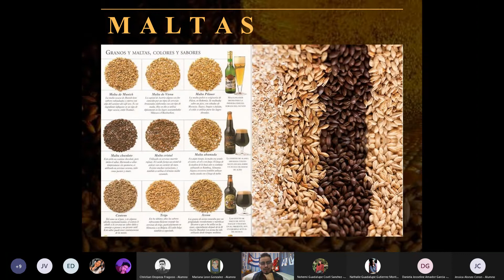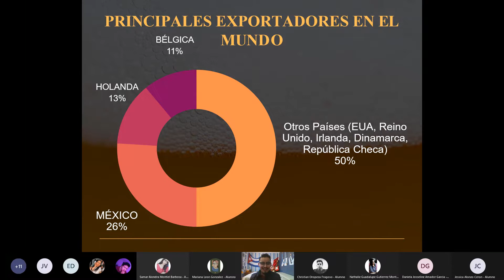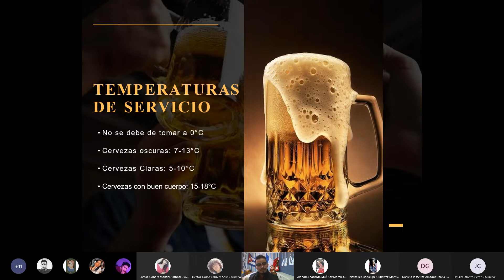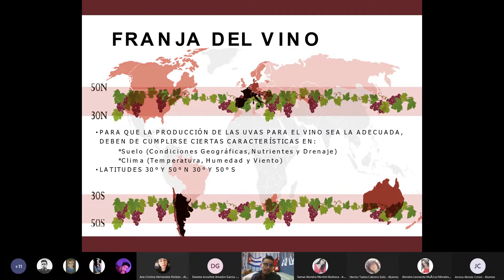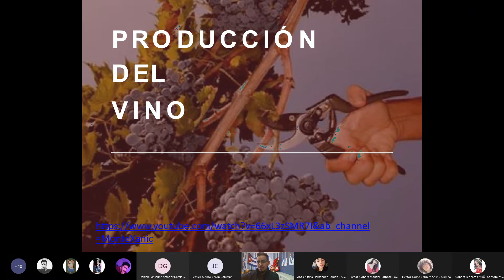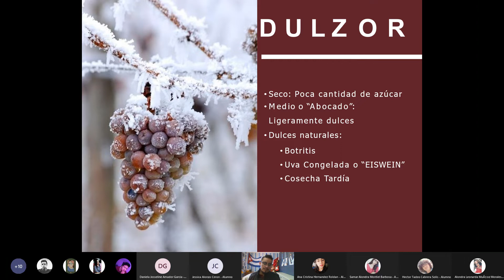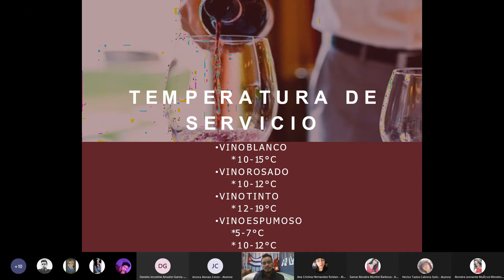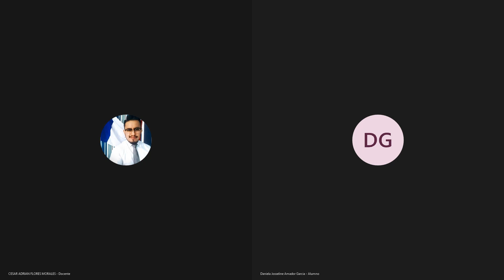Bebidas y cocteleria Cerveza y Vino